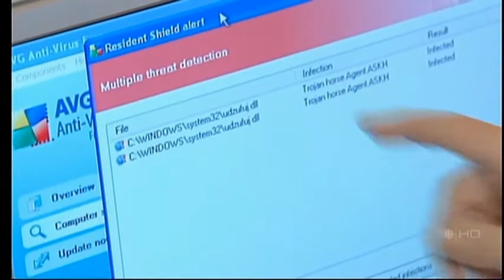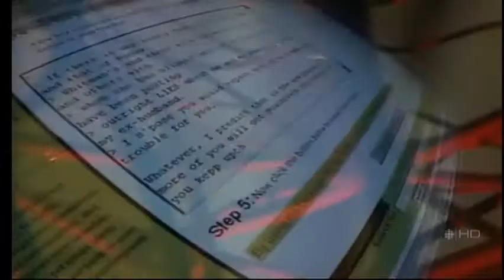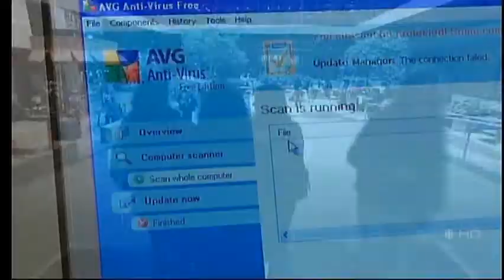CBC The National - March 31, 2009: Worm Warfare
CBC The National's story on the Conficker virus. Hosted by Tom Murphy, with Computer Troubleshooters' Chris Aconley and Dalhousie University's Michael Murray